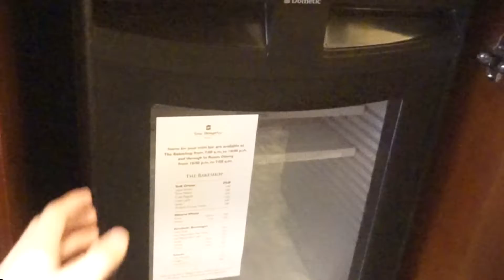CalyxtaTipsTuesdays: Refrigerating Your Face Mask